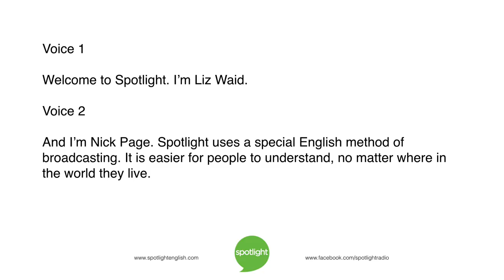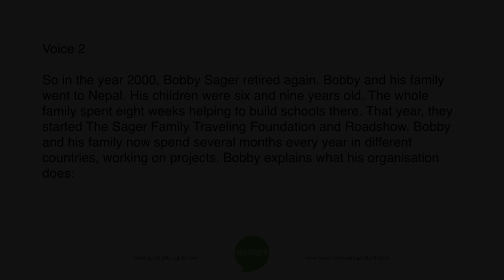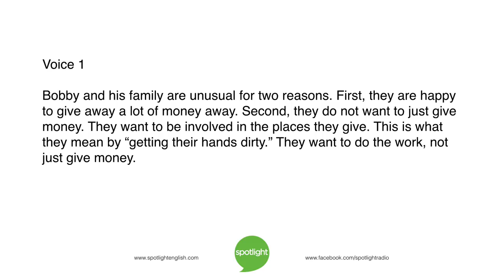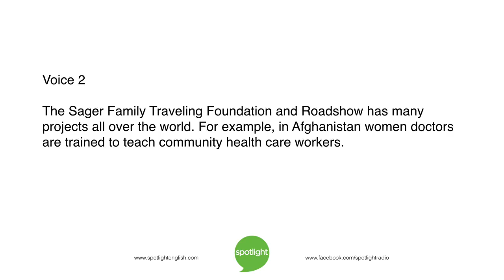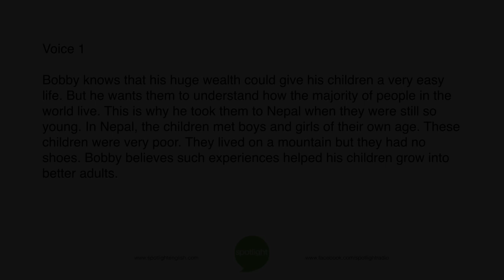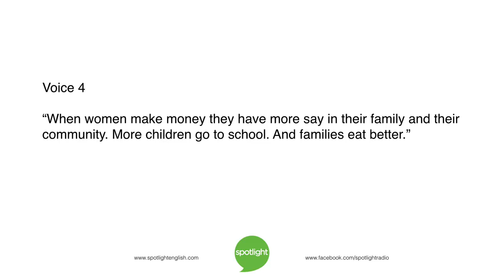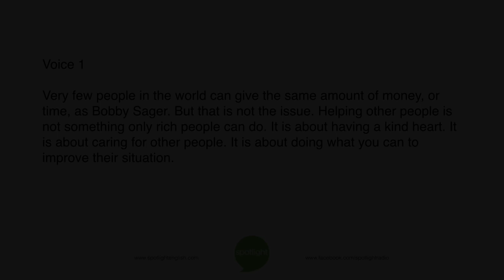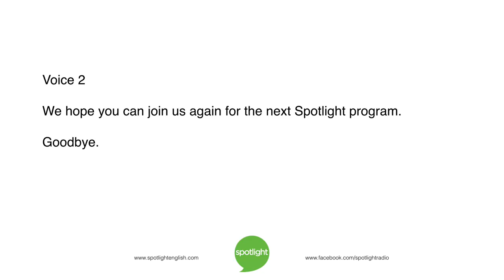The Sager Family Foundation | practice English with Spotlight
Liz Waid and Nick Page look at a very rich man who made a surprising change in his life.